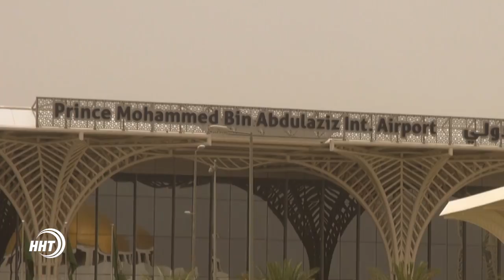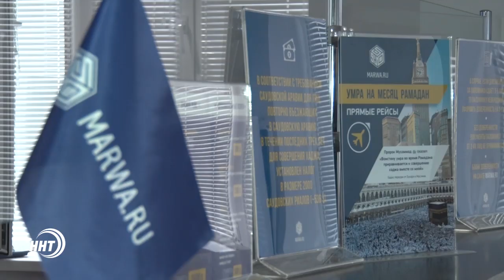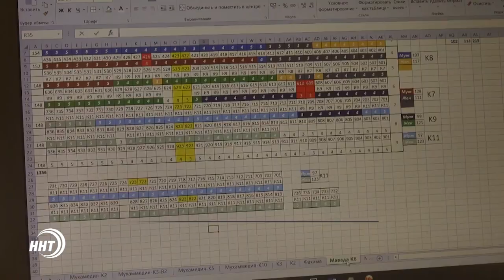Новости Дагестан за 21.08.2017